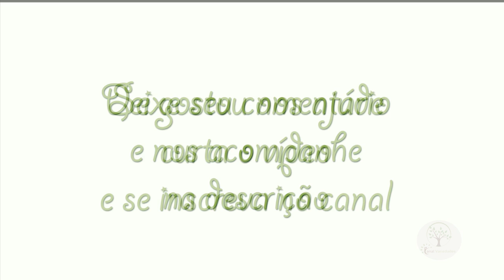APRENDA A PODAR JABUTICABEIRA NOVA